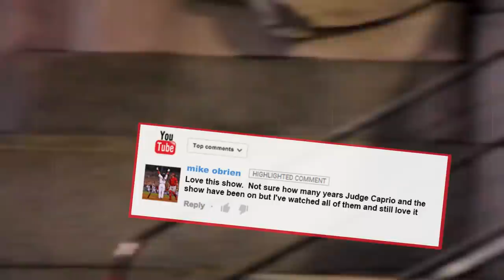Caught in Providence: EPISODE 014, SEASON 001